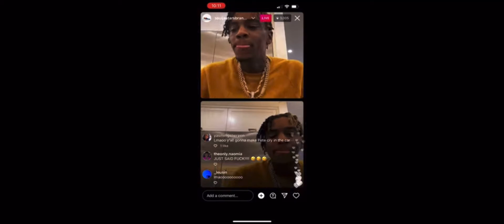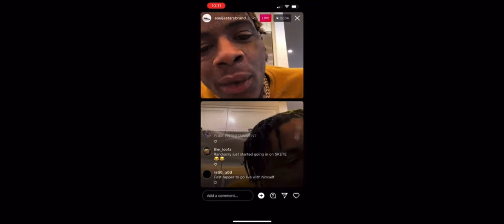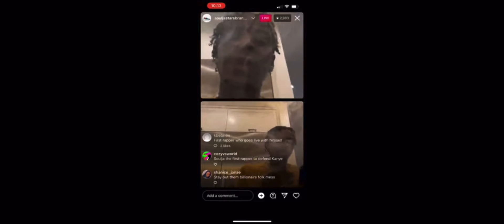confronts petedavidson on his Kim kardashin comments to Kanye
Soulja boy confronts Pete Davidson on his Kim kardashin comments to Kanye